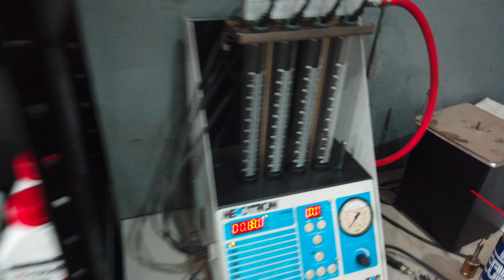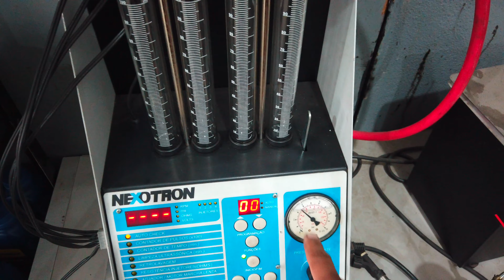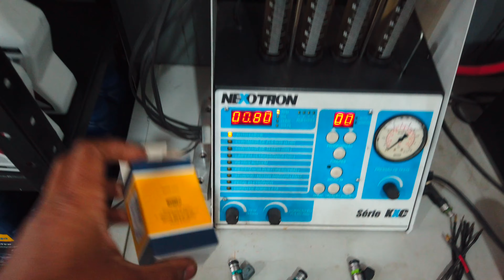Bico injetor IWP143 - Renault Clio 1.6 16v só a gasolina.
veja detalhes sobre os bicos injetores do renautl clio 1.6 16v
see details about renault clio 1.6 16v injector nozzles
انظر التفاصيل حول فوهات حاقن رينو كليو 1.6 16 فولت
se detaljer om renault clio 1.6 16v indsprøjtningsdyser